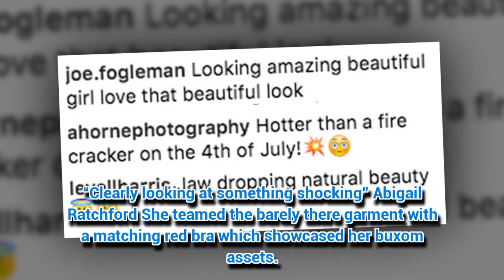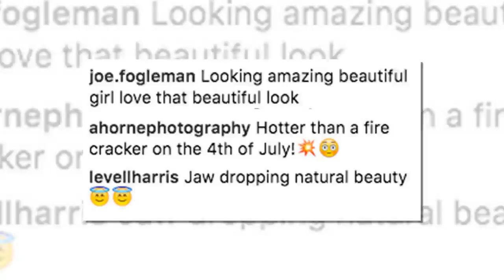Too hot for Instagram? Playboy babe flashes bare privates in sheer knickers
ABIGAIL Ratchford has caused a right stir with her latest reveal.
*Note